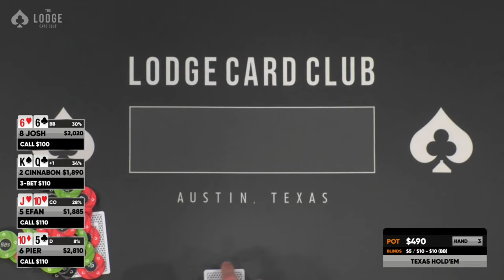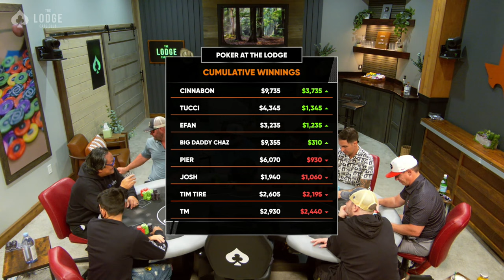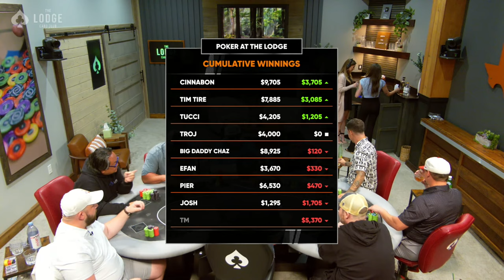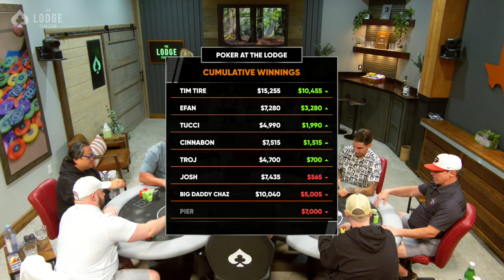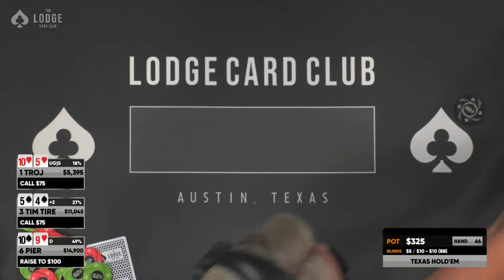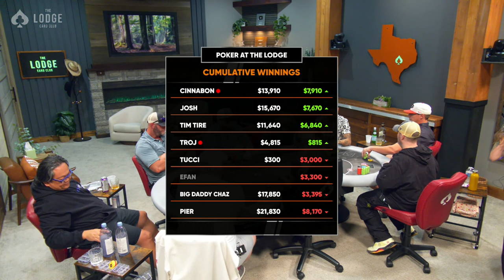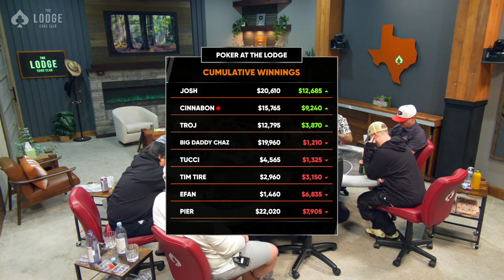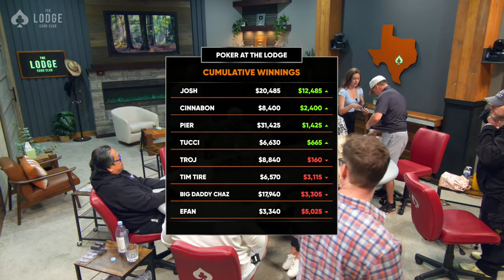All-In Madness!!! Big Daddy Chaz and Pier Play LIVE Cash Poker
Get ready for some Lodge cash game action, live from Texas! Big Daddy Chaz, Pier, Cinnabon. Who's gonna get stacked UNDER THE LIGHTS tonight and who will be the big winner?

00:00 FIRST HAND Tucci AA vs. Tim Tire QJ
04:00 PLAYER LINEUP
16:04 TM AA vs. Cinnabon A3
36:51 Cinnabon AK vs. TM JJ
56:39 Big Daddy Chaz A10 vs. Tim Tire 88 vs. TM 10/9
1:04:31 THE MEGA MONSTER 1 MIL GTD
1:35:20 Efan 44 vs. Big Daddy Chaz AJ
2:10:41 Tim Tire KJ vs. Pier AQ
2:26:45 The Lodge Card Club Summer 100K
2:44:01 Pier AK vs. Cinnabon AA
3:17:45 Josh AA vs. Tucci KK
3:23:57 Efan 97 vs. Pier JJ
3:42:32 Tucci KK vs. Efan 64
3:59:37 LARGEST POT of the NIGHT TM J9 vs. Josh K5
4:15:18 Pier AJ vs. TM KJ
4:35:52 Big Daddy Chaz 10/8 vs. Tim Tire 93
4:39:30 Cinnabon 86 vs. Pier A10
4:46:13 FINAL HAND
4:47:51 FINAL RESULTS